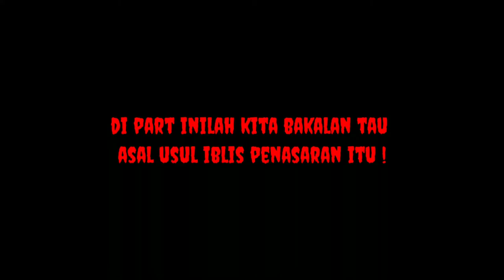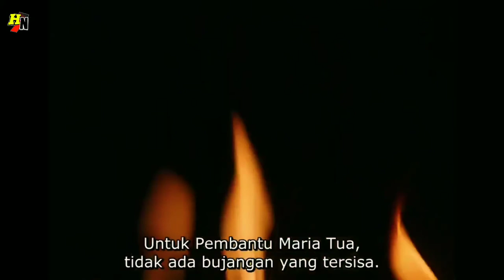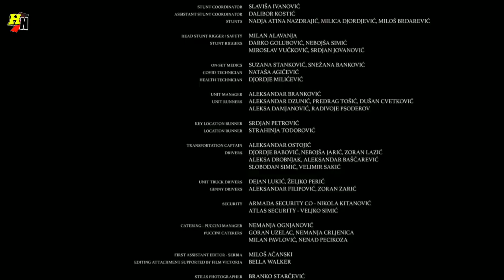Iblis penasaran yg ikut dalam kehidupan Manusia alur film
Iblis penasaran yg ikut dalam kehidupan Manusia

tonton dulu part 1 nya brodii biar tahu alur ceritanya...ok👍

CATATAN :
INI ADALAH KONTEN SPOILER JIKA KALIAN TIDAK BERNIAT MENONTON NYA SILAHKAN SEGERA SKIP

Terimakasih ya yg udah mampir ke chanel saya broe
Gmna nih kabarnya semoga pada sehat selalu ya broe/sis
ASLI DUKUNGAN DARI KALIAN BAHAN BAKAR SEMANGAT GW !
Footage and video clips taken from the original film and used fairly. We do not claim the film is ours.